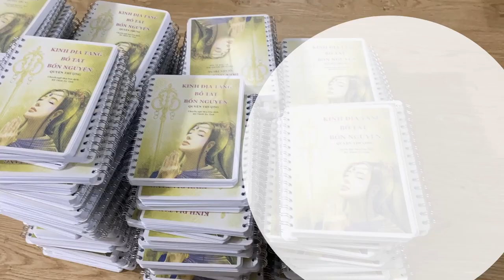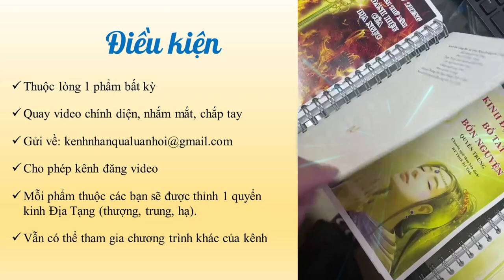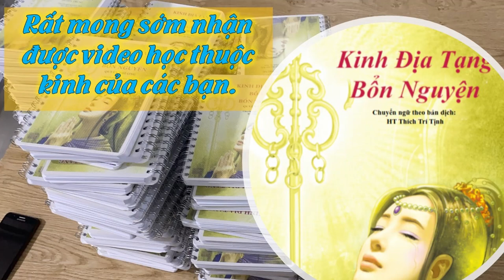Thông Báo | Ấn Tống Truyện Tranh Kinh Địa Tạng (Tạm Hết)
Nhận Truyện tranh Kinh Địa Tạng Bồ Tát Bổn Nguyện bản dịch HT Thích Trí Tịnh
👉Mỗi phẩm thuộc các bạn sẽ được thỉnh 1 quyển kinh Địa Tạng (thượng, trung, hạ). sẽ nhận trọn bộ kinh
👉 Miễn phí hoàn toàn kể cả phí Shipper